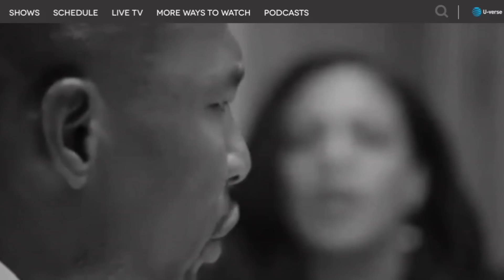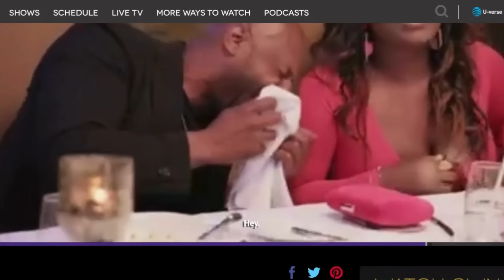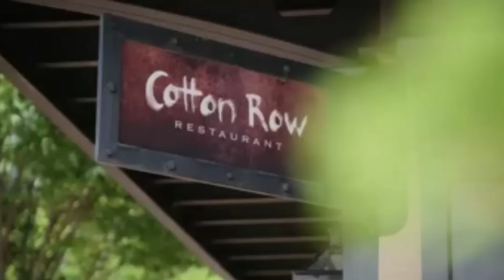It's Official: MarsauScott is a melo-meter and declares his support for MelodyHolt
Latisha Scott can hardly mask her resentment towards MelodyHolt . Now that Marsau Scott is an official melo-meter the playing field has shifted.

I hone in on the behavioral and psychological traits from a black perspective.